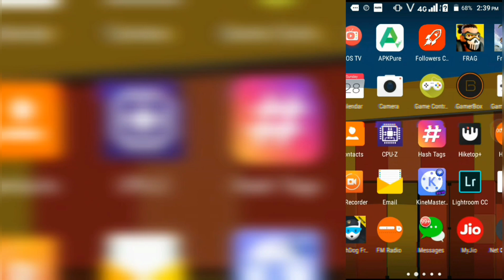how to fix lag in mobile legends 1gb ram